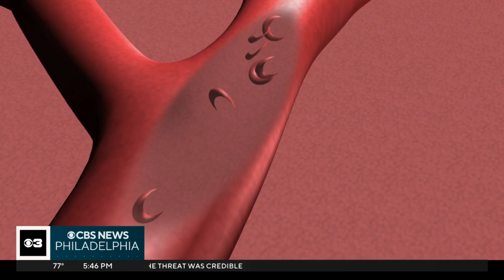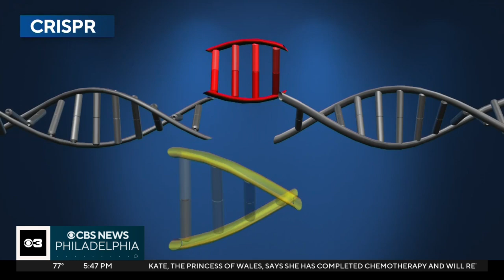South Jersey student with sickle cell disease finds new hope with gene therapy at CHOP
There's new hope for people with sickle cell disease which affects mainly African Americans. It's gene therapy research at Children's Hospital of Philadelphia that's being called a game changer.